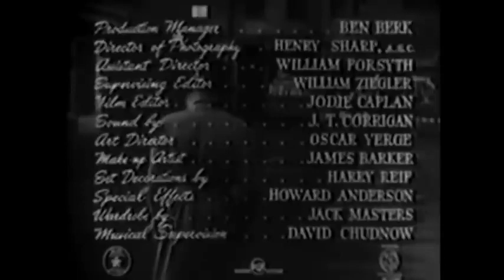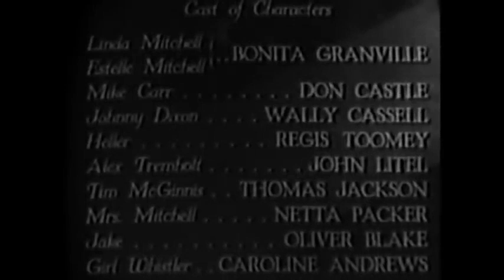The Guilty 1947 Thriller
The Guilty is a 1947 film noir directed by John Reinhardt, based on Cornell Woolrich's short story "Two Men in a Furnished Room". The film was produced by oil millionaire Jack Wrather, the husband of lead actress Bonita Granville.